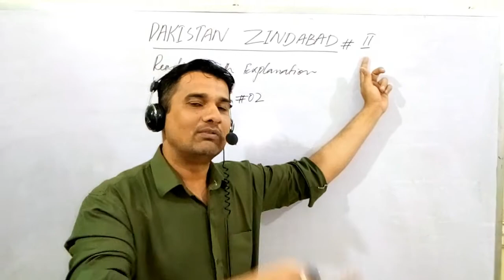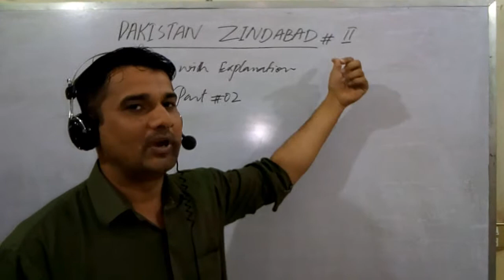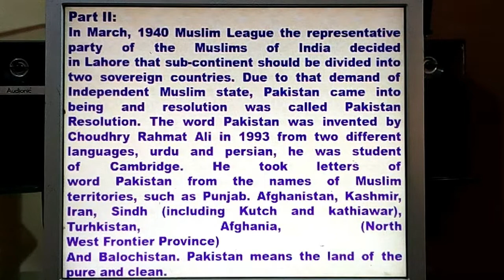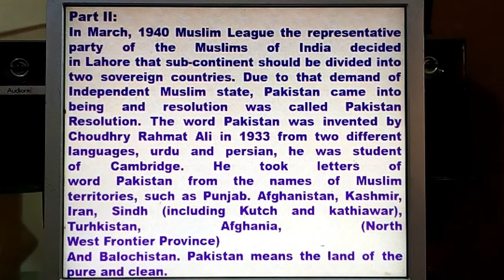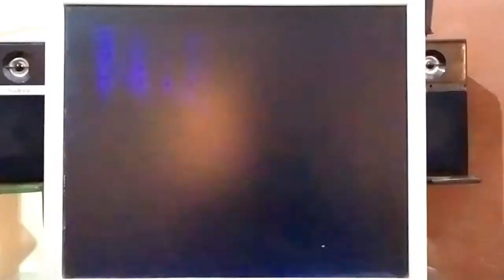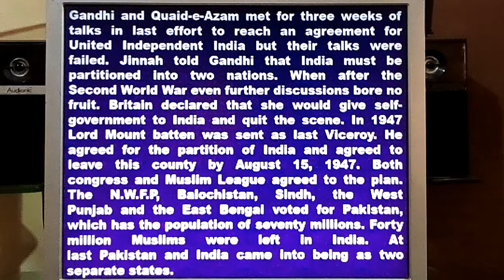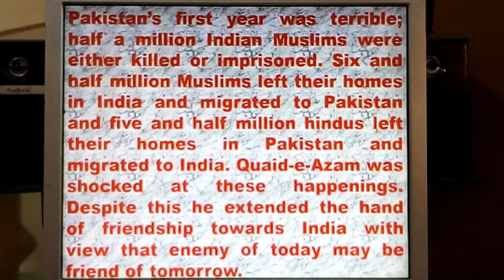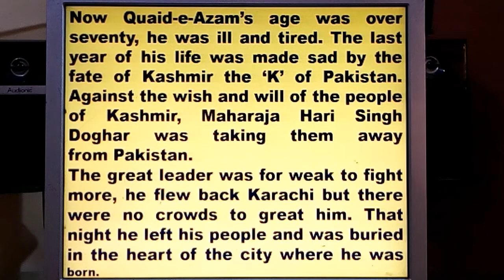LECTURE ABOUT XI ENGLISH CHAPTER PAKISTAN ZINDABAD READING WITH EXPLANATION PART # 2 BY SIR FARHAN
HELLO STUDENTS, THIS IS THE LECTURE ABOUT XI ENGLISH CHAPTER PAKISTAN ZINDABAD READING WITH EXPLANATION PART # 2 BY SIR FARHAN KHAN.